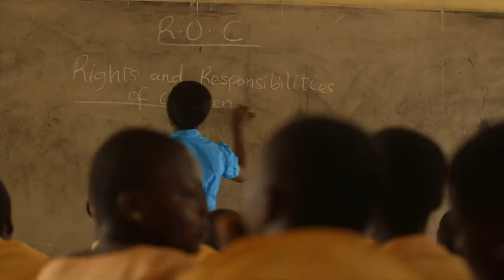Sarah Dawn Finer i Ghana del 1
Plan-ambassadören Sarah Dawn Finer reser till Ghana med sin mamma för En kväll för världens döttrar 8 mars 2013.